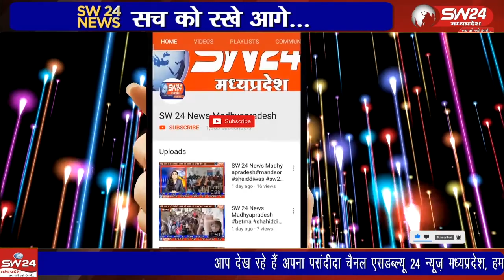सूजालपुर के उगली मे शक्ति केन्द्र उगली एवं शक्ति केन्द्र उण्डई का कार्यक्रम संपन्न हुआ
मध्य प्रदेश मे चल रहे बूथ विजय सकंल्प अभियान के तहत भाजपा ग्रामीण मडंल सूजालपुर के उगली मे शक्ति केन्द्र उगली एवं शक्ति केन्द्र उण्डई का कार्यक्रम संपन्न हुआ
सुजालपुर  से ब्रज राठौर की रिपोर्ट।